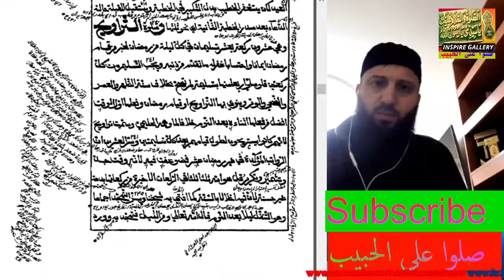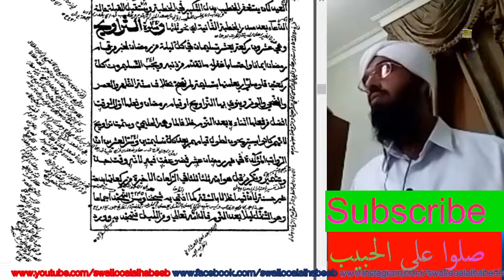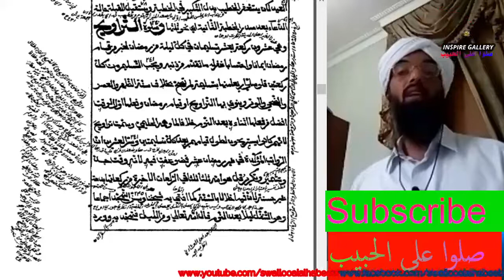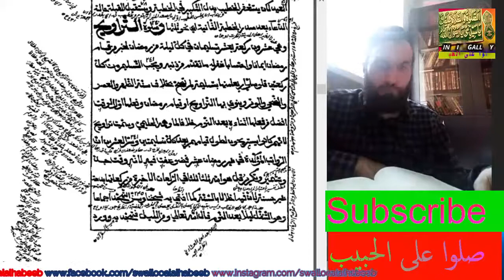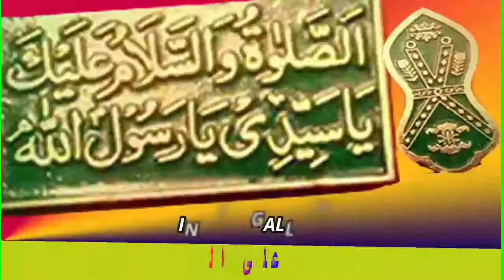صلاة التراويح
يلقيه
 الشّيخ الدّكتور عبد الحكيم الكنافلّي السّعدي حفظه الله